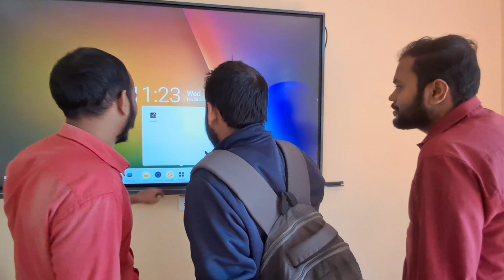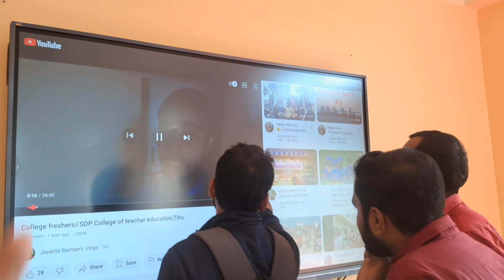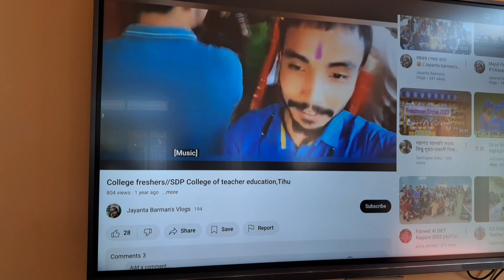Our Last day//S.D.P College of Teacher education, Tihu//2022-2024